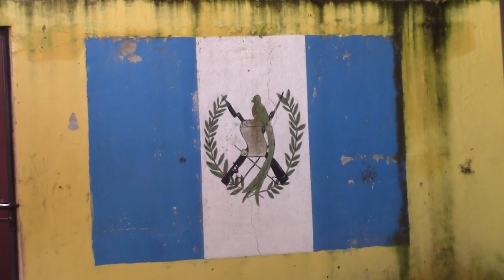GPT Partners with Casa Aleluya to bring telemedicine to Central America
- Casa Aleluya began in 1998 by missionaries Mike and Dottie Clark. They presently care for around 400 children. Casa provides love, education, and healthcare to these children. Many time children enter the orphanage with no medical history. By using telemedicine, Casa is able to connect to Louisiana State University (LSU), Abraham Baldwin Agricultural College (ABAC) and Tift Regional Medical Center for primary care and specialty care examinations.

iGeorgia Partnership for TeleHealth the leading agency in Georgia focusing on increasing access to healthcare through innovative use of technology including telemedicine, health information exchange and telehealth.